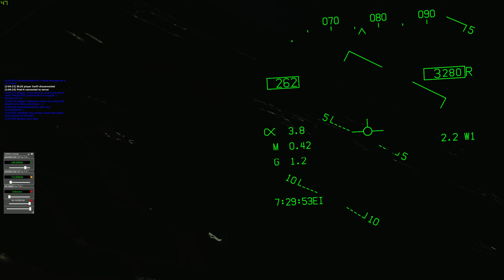Runway lights, what runway lights?